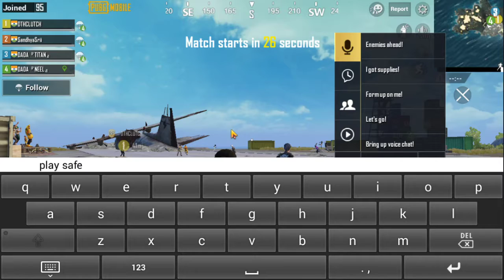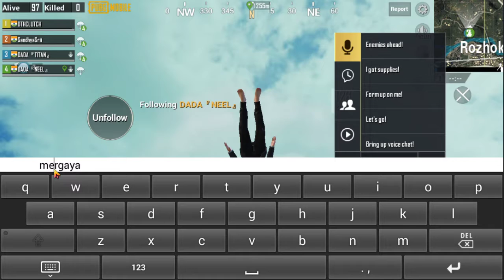sandhya sri queen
first time streaming support me pls